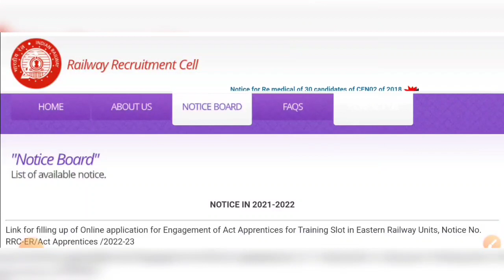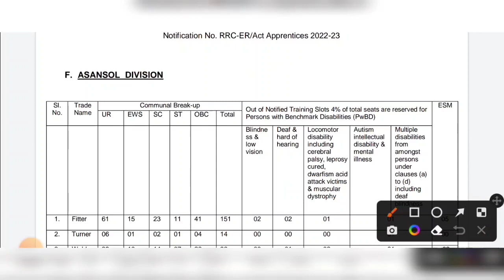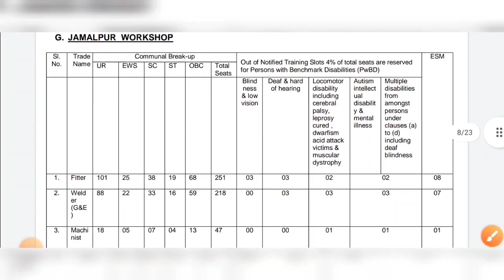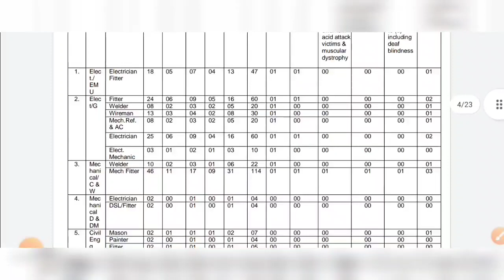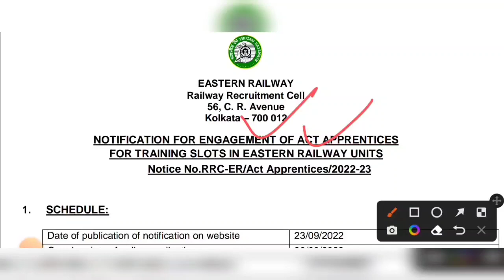সুখবর🔴পশ্চিমবঙ্গে রেলওয়ে অফিসে 1753 শূন্যপদে কর্মী নিয়োগ 2022 | মাধ্যমিক পাশ | Eastern Railway Job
সুখবর🔴পশ্চিমবঙ্গে রেলওয়ে অফিসে 1753 শূন্যপদে নিয়োগের বিজ্ঞপ্তি 2022 | মাধ্যমিক পাশ | Eastern Railway Vacancy 2022

indian railway ticket collector recruitment 10th pass
10th pass eastern railway new vacancy 2022
eastern railway new vacancy 2022
railway tc recruitment
tc railway
indian railway tc recruitment 2022
10th pass railway jobs in west bengal
indian railway jobs in kolkata
kolkata railway tc recruitment 10th pass
10th pass howrah station jobs
kolkata railway jobs
railway jobs vacancy
tc recruitment kolkata railway
eastern railway jobs
west bengal jobs
railway jobs
wbjob

10th pass eastern railway new vacancy 2022

tc railway

10th pass railway jobs in west bengal

10th pass howrah station jobs

kolkata railway jobs

eastern railway jobs

railway jobs

10th pass eastern railway new vacancy 2022

tc railway

10th pass railway jobs in west bengal

10th pass howrah station jobs

kolkata railway jobs

eastern railway jobs

railway jobs

10th pass eastern railway new vacancy 2022

tc railway

10th pass railway jobs in west bengal

10th pass howrah station jobs

kolkata railway jobs

eastern railway jobs

railway jobs

10th pass eastern railway new vacancy 2022

tc railway

10th pass railway jobs in west bengal

10th pass howrah station jobs

kolkata railway jobs

eastern railway jobs

railway jobs

10th pass eastern railway new vacancy 2022

tc railway

10th pass railway jobs in west bengal

10th pass howrah station jobs

kolkata railway jobs

eastern railway jobs

railway jobs

wbjob